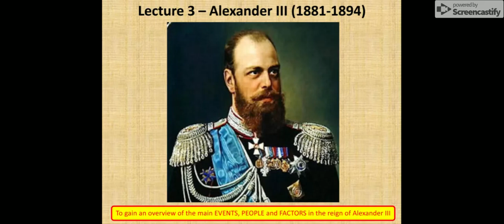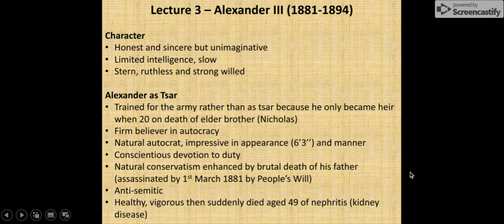Lecture 3 Alexander III pt1